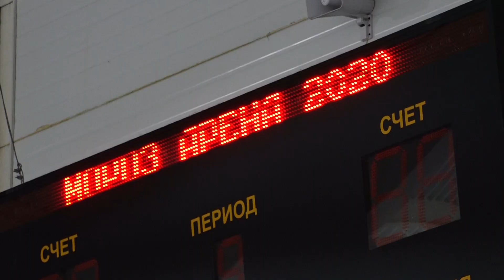Трус не играет в хоккей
Правила приёма в хоккейную секцию